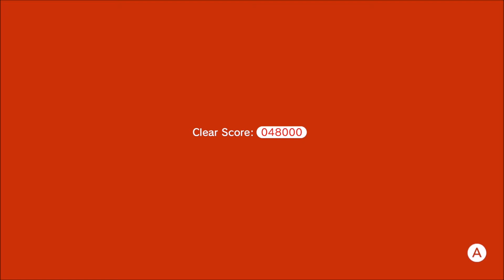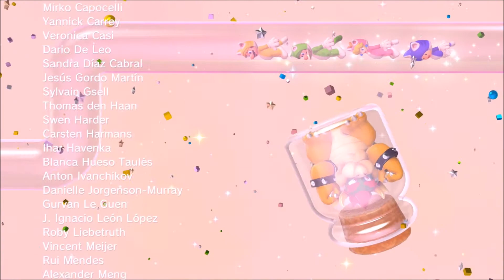Super Mario 3D World Walkthrough (Switch) Part 8